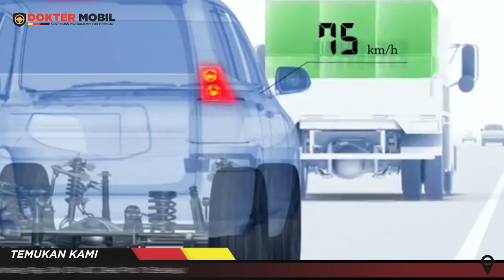Apakah Fitur Cruise Control Bisa Berbahaya di Jalan Tol Indonesia ? - Dokter Mobil Indonesia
LEBIH PRAKTIS DI RUMAH AJA
JASA DESINFEKTAN dan SANITIZING

Aman gak sih pake Cruise Control???

Di video kali ini kol lung lung akan jelaskan soal cruise control. Fitur yang mampu mengatur kecepatan mesin agar mobil dapat berjalan di kecepatan konstan. Tapi seberapa pentingkah penggunaan fitur cruise control bagi kendaraan di Indonesia?

Kamu yang punya pertanyaan seputar masalah mobil, layanan atau produk Dokter Mobil? Langsung aja Klik Link di bawah ini, Tim Dokter Mobil akan bantu jawab pertanyaan kamu